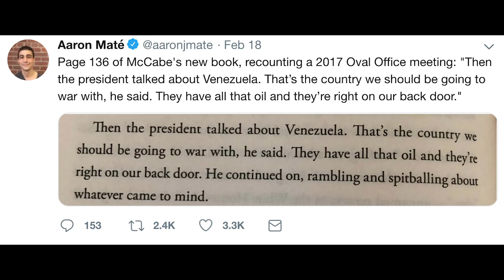Trump uses socialism to try and get oil and elected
Like this show? Become a premium member by supporting the show here: Your support will help keep Kim going